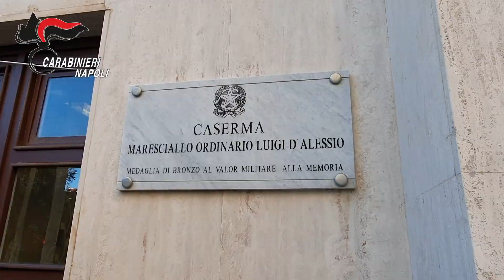BOSCOREALE Carabinieri infliggono duro colpo allo spaccio di droga nel "Piano Napoli"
I Carabinieri della Stazione di Boscoreale hanno dato esecuzione a una misura cautelare personale e reale, emessa dal GIP su richiesta della Procura della Repubblica di Torre Annunziata, nei confronti di 10 persone, indagate a vario titolo per i reati di detenzione e spaccio di stupefacenti